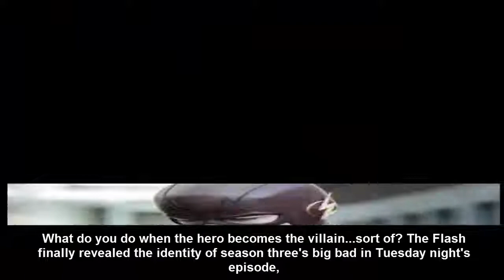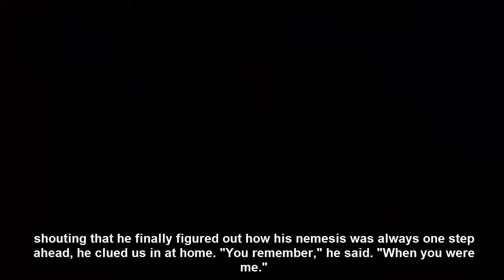The Flash Finally Reveals Who Savitar Is Things Truly May Never Be the Same